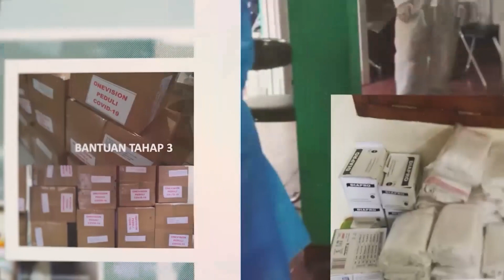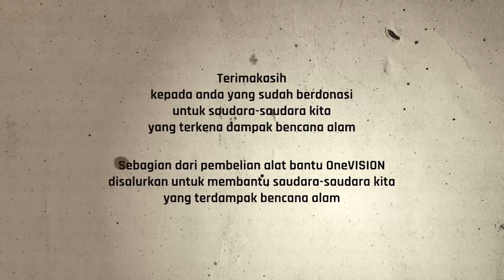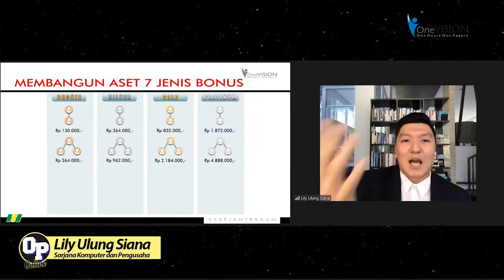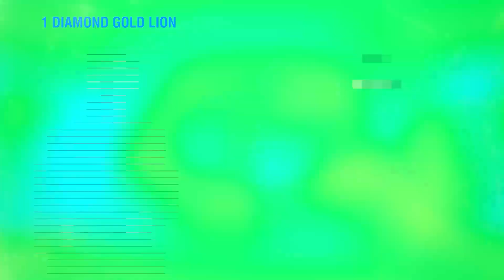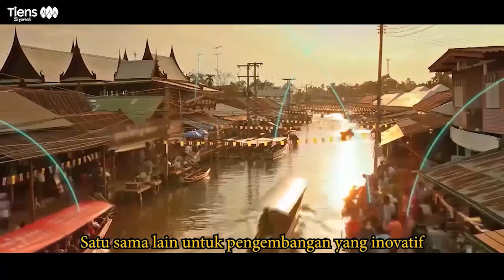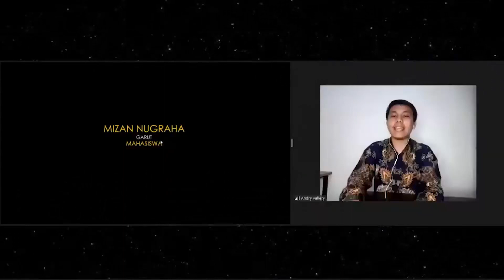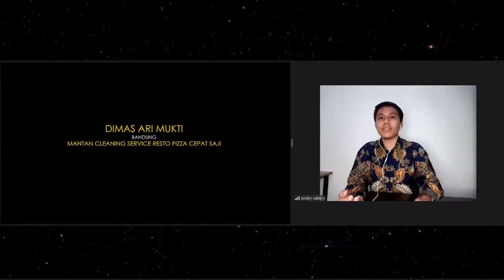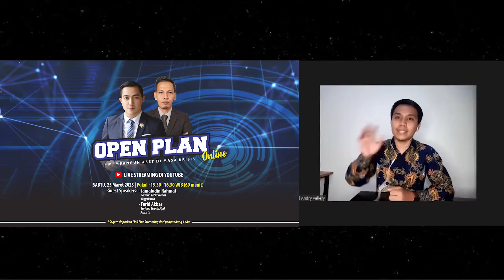OPEN PLAN ONLINE 18 MARET 2023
Bagaimana anda bisa mendapatkan penghasilan dan membangun aset di masa krisis?
Temukan jawabannya di LIVE Streaming YouTube yang akan diadakan :

Pukul 15.30 wib s/d 16.30 wib (60 menit)

Guest Speaker:
- Lily Ulung
Sarjana Komputer dan Pengusaha

- Dimas Ari Mukti
Mantan Karyawan Restoran Cepat Saji

Terimakasih
OneVISION Indonesia